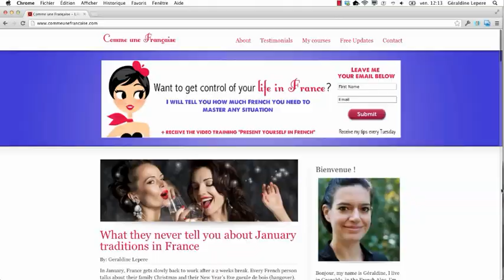How to Say You're Sorry in French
Want to sound French, even to the French? Get your 10-day "Everyday French" Crash course.

Learn French online the easy way for free. Free French lessons in video on Comme une Française TV.